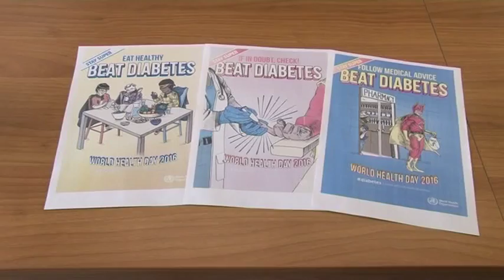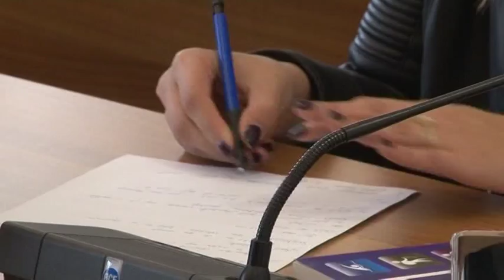BANJA LUKA DIABETES 6 4